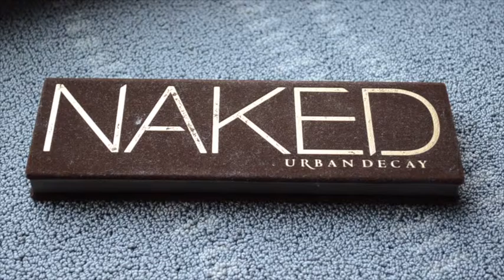Make-Up Tutorial | Dark Cranberry Eyes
Ich habe wieder einen Look für euch geschminkt. Ich hoffe es gefällt euch!

Verwendete Produkte:

Mac Prolongwear Paintpot Painterly
Urban Decay Naked Palette
NYX Jumbopencil Black Bean
Mac Lidschatten Cranberry
Catrice Prime and fine Pore Refining anti-shine Base
Catrice Eyebrow Stylist Date with Ash-ton
P2 Eyebrow Styling Gel 010 Light
L'Oréal Indefectible Matt Foundation 12 Natural Rose
Urban Decay Naked Skin Concealer Fair Neutral
Maybellin Fit Me! Puder 120 Calssic Ivory
Manhattan Longlasting Gel Eyeliner Schwarz
Benefit They're Real Maskara
Manhattan Eyemazing Eyeliner
NYX Blush Taupe
Sleek Blush Flushed
Mac Mineralize Skin Finish Soft and Gentle
Trend it Up Lipliner 050
Wet'nWild Lippenstift Bare it All